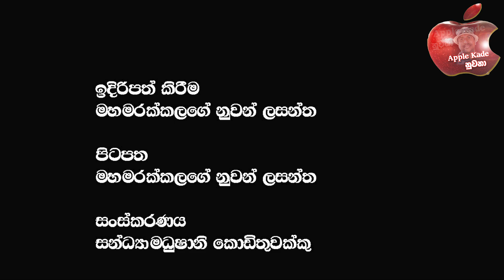ජනාධිපති රනිල් හම්බවෙන්න ගිය ටිරාන් හිස් අතින් ගෙදර හෙලිදරව්ව අජිත් ධර්මපාල ගෙන්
🔴ඉතලි වීසා ජාවාරමේ සුලමුල | අලුත්ම ඉතාලි විසා එක ගැන | වීසා විකුණන කාක්කන්ගෙන් පරිස්සම් වෙන්න | Breaking News
🔴දවස ගානේ අවුරුදු 20 | 30 ත් අතර කොල්ලන්ගේ ලේ දෙන්නේ ඇයි| මහින්දගේ පැටිකිරිය එලියට| Breaking News